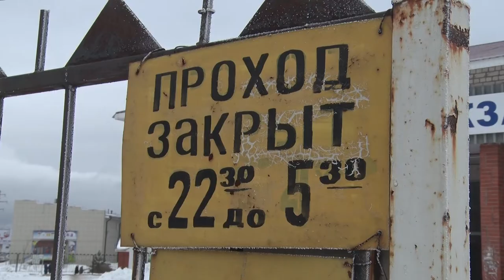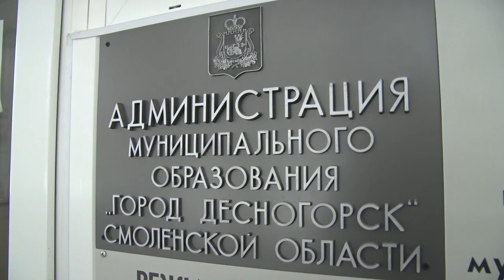Десна-ТВ: «Из первых уст»: глава города рассказал о пассажирских перевозках в Десногорске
Тема автобусных перевозок – острый повод для дискуссий и споров вот уже долгое время. Заработает ли городской автовокзал и как решаются проблемы автобусного сообщения – смотрите в сюжете.